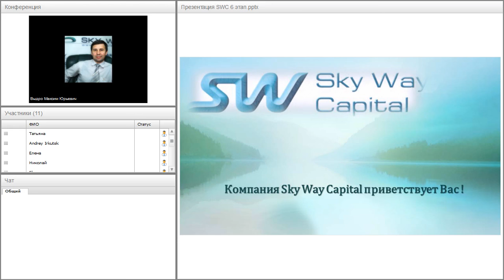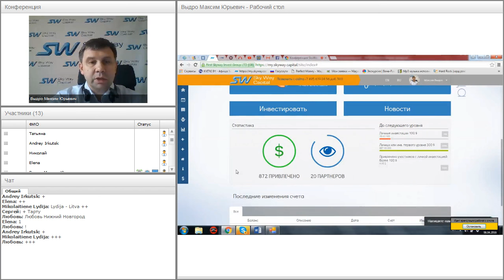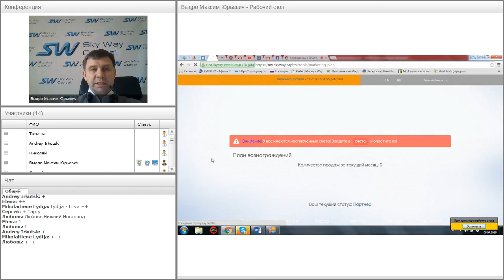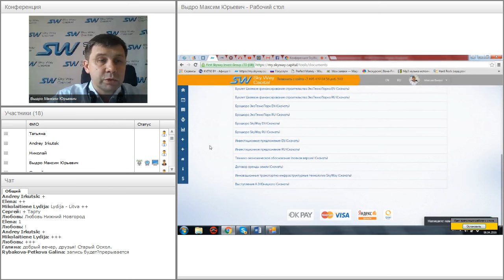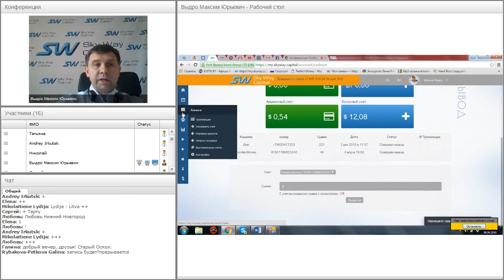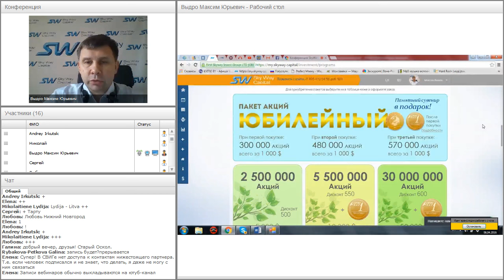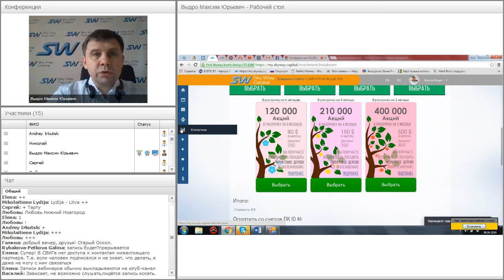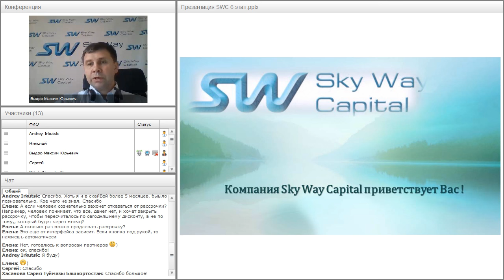Вебинар от 06.04.2016. Обзор личного кабинета SkyWay Capital.